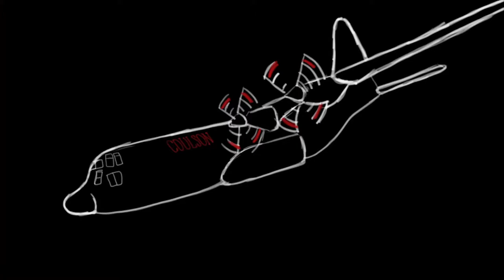Mark Portenier - Coulson Aviation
Meet our people

We have the best in the business on our teams. From here in Canada to the USA and Australia. We pride ourselves on the highest standards and values and trust our teams to deliver the highest of service.